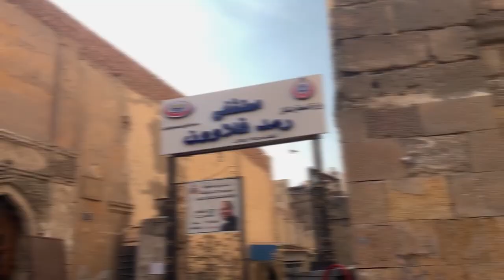NU GT 5 FA20 - 06 Mamluk Heritage - 2020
Group Number:

Video Title: Mamluk Heritage

Selected Monument: Mosques of Al-Sultan Qalawon & Al-Nasser Muhammad Ibn Qalawon

Drama Type: Act

Acting Roles:
Mohamed Refaie as Marcello
Karim Omar as Ricardo

Idea: A short film about a script writer and director 'Marcello' writing a short film about heritage of the great historical buildings

Group Members:
Mohamed Anwar
Karim Omar
Mohamed Refaie
Youssef Gamal
Mohannad Taifour
Mohamed Ashraf

Editing: Karim Omar
Research: Youssef Gamal, Mohannad Taifour, Mohamed Ashraf
Camera: Mohamed Anwar
Script: Mohamed Anwar, Youssef Gamal
Director: Mohamed Anwar, Karim Omar